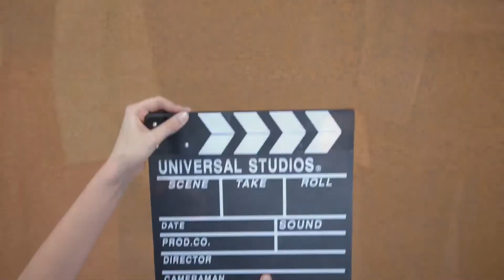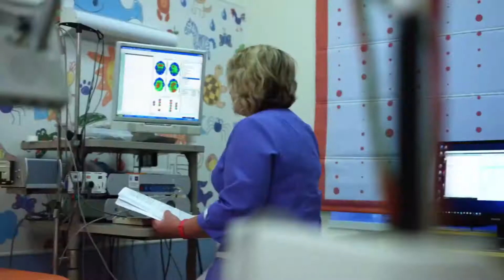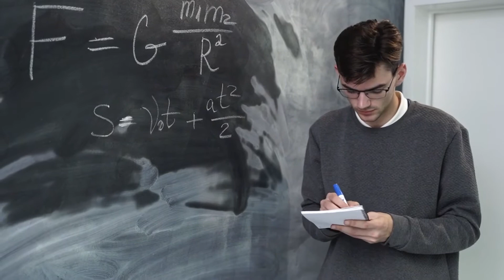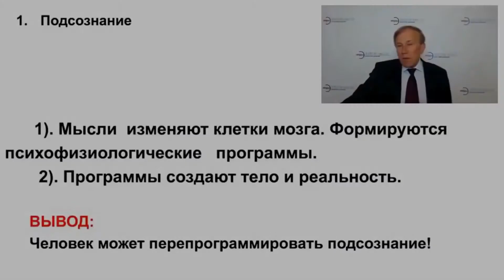Ты умный, если признаешь это!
Осознание ошибок и своей позиции "ученика" в любой сфере, будь то вы даже в ней профессионал это лишь часть того, что может сделать Вам счастливым и успешным. В дальнейшем для изменения своей жизни, вам необходимо изменить свое мышление! С этим Вам поможет курс "Энергия мысли. Открой себя!".

👉Ссылка на курс "Энергия мысли. Открой себя!"

🔹 Еще есть бесплатный вебинар, который является уроком. После этого урока вы уже сможете начать жить иначе! На вебинаре вы сможете ознакомиться с методикой Анатолия Донского и убедиться в ее эффективности.

👉Ссылка на бесплатный вебинар "Влияние мышления на человека": utm_source=youtube&utm_medium=seotim&utm_campaign=opisanie&utm_content=0tsNwd_savo

Нужно быть умным, чтобы признать свою глупость
Известно, что чем больше негативных эмоций и чувств, тем больше проблем. Но эмоции и чувства зависят от мыслей человека. Получается, что если есть проблемы, то человек неверно мыслит. А мысли определяются знаниями человека, его убеждениями, опытом и желаниями. Многие скажут, что они многое знают, прочитали десятки и сотни книг, проходили разные тренинги, но их желания не исполняются и часто в жизни получается все наоборот: возникают проблемы и со здоровьем, и в отношениях, и в материальном положении и т.д.
Так вот, если вы занимаетесь серьезно и не получаете нужных результатов, то это говорит о том, что вы не осознаете смысла занятий. Это подобно тому, как вы переводите иностранный текст, искажая его смысл.
Поэтому чтобы получать хорошие результаты, нужно иметь, прежде всего, знания, которые являются ключом к принятию и осознанию той информации, которую вы получаете.
Но для этого нужно согласиться с тем, что если что-то не получается, то вы чего-то не понимаете. Грубо говоря, надо быть умным, чтобы понять свои глупости. И с чего же начать?

Первым шагом в решении всех проблем должно быть твердое намерение решить эти проблемы. Для этого нужно признаться себе в следующем.

1. «Я согласен и осознаю, что что-то я еще не знаю или неправильно понимаю».
2. «Я знаю, что большинство далеко не всегда право» Вспомните: большинство не понимало, не принимало учения Коперника, Д. Бруно. Большинство было против генетики и кибернетики. Теперь же наоборот — большинство думает так, как раньше думало всего несколько человек.
3. «Я готов разбираться в новом, а не доказывать, что этого не может быть, это – ерунда, потому что ВСЕ так думают».

А теперь более серьезные шаги:

4. «Я знаю, что причиной всех моих проблем является мое мышление, т.е. причиной всех в жизни ситуаций являюсь я сам».
5. «Если я своим мышлением получил плохое, то, значит, я своим мышлением могу также получить хорошее».
6. «Я осознаю, что если я хочу, чтобы кто-то изменился рядом со мной, то мне надо изменить сначала себя».

Если вы дослушали досюда – это уже хорошо.

Если вы приняли эти шаги, то это – отлично.

А вот если вы будете жить по этим принципам, тогда успех вам гарантирован!
К сожалению, когда человек слышит что-то новое, что призывает к изменению его взглядов, к изменениям в жизни, то мозг, подсознание начинает «оберегать» человека. Включается мощная информационная «защита»: «Зачем тебе это? Это не работает! У тебя это не получится! И т. д.! ». И вот здесь важно встать над «мнением» своего мозга.

Возможно, для кого-то написанное здесь пока – просто красивые, но пустые фразы. Но суть в том, что любую информацию человек воспринимает пропорционально уровню своего развития. Это не значит, что кто не понимает, тот — недоразвитый. Нет. Просто таким людям еще рано воспринимать такую информацию. Если выразиться точнее, то им пока НЕЧЕМ воспринимать эту информацию. Для этого надо учиться, развиваться.

Попробую объяснить. Чтобы понять какую-то информацию, необходимо чтобы в ментальном поле человека имелись те частоты (т.е. какие-то базовые понятия), которые откликаются по Закону Резонанса именно на эту информацию. Если же в человеке еще нет таких «ментальных струн» на этой частоте, то, как говориться «Ему хоть кол на голове теши, он не поймет».

Возможно, вы сталкивались с такими явлениями, когда какая-то информация просто не лезет в голову. Я знаю это по себе (хоть я и доктор наук), я наблюдаю это по студентам и аспирантам. Умный и толковый по одной дисциплине, человек вдруг становится бестолковым по другой. Ему просто "нечем" думать. И это вполне нормальное явление.

Отсюда следует вывод:, чтобы понять, что ты в чем-то не разбираешься, надо быть достаточно умным. И первым признаком ума является осознание, что ты в какой-то области ничего не понимаешь. И очень плохо, когда люди этого не понимают, когда они считают, что они достигли потолка в развитии, т.е. считают себя полностью зрелыми. Увы, это — критерий ограниченности мышления.

Выбор за вами, действовать или "лелеять" прихоти своего мозга. Пишите в комментарии, что вам ближе.